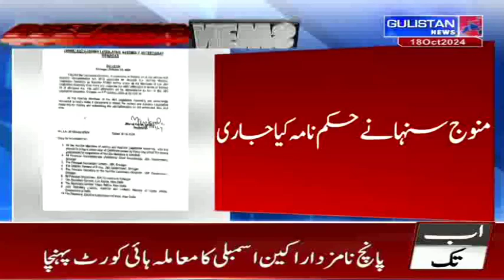LG Manoj Sinha appoints Mubarak Gul as speaker pro-tem for J-K assembly